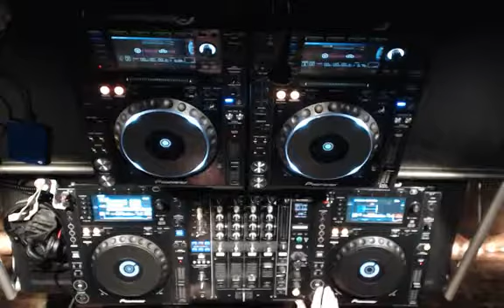Housemates In The Mix Episode 18 We're LIVE In The Attic with DJ Chrissy Meechan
HouseMates DJ’s in the mix, recorded live from the HouseMates studio.

house Music